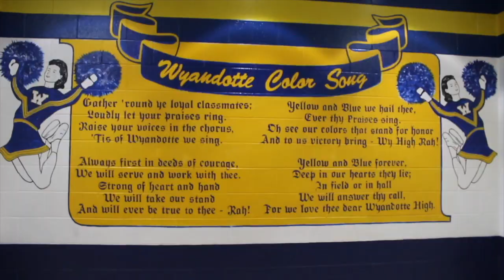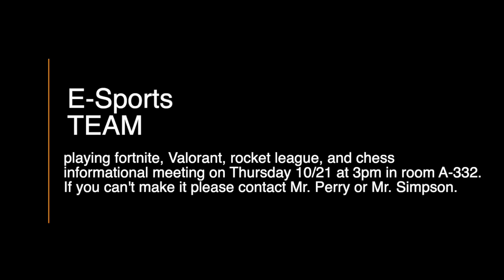Wy-Tv News 🎥 October 13th, 2021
Our Team works hard in able for you to be able to get your daily school 🔔  updates.